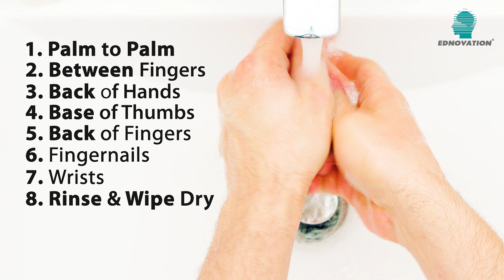Lesson 8: Does Soap Kill Viruses?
Why do we need to wash our hands regularly and how effective is soap? Find out in this lesson and do an experiment to see how soap removes germs.

(A community project by Ednovation to support parents during the COVID-19 pandemic.)